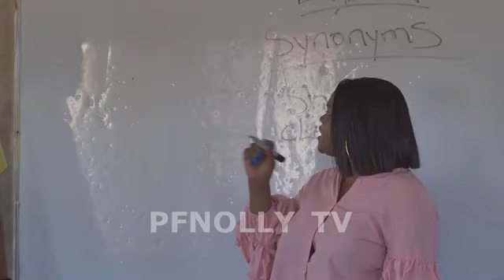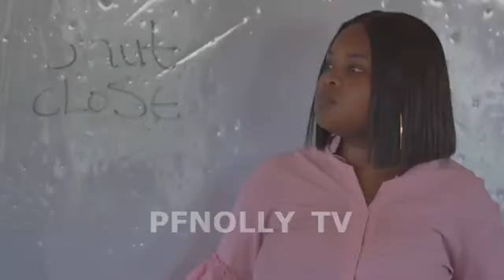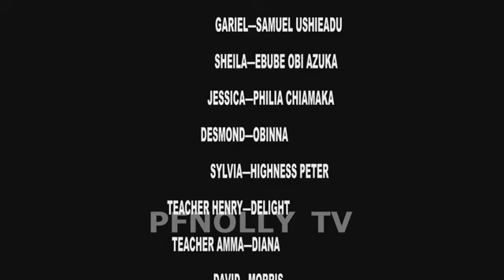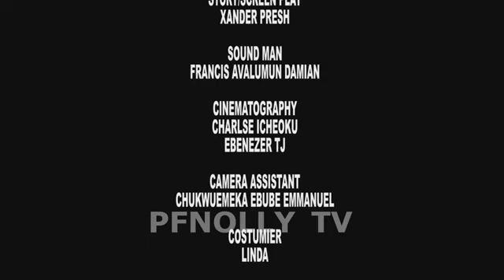RICH MUM POOR MUM 2 - DESTINY ETIKO, CHINENYE NNEBE,PRINCESS CANDICE,KAREN IGBINIGIEN NIGERIAN MOVIE